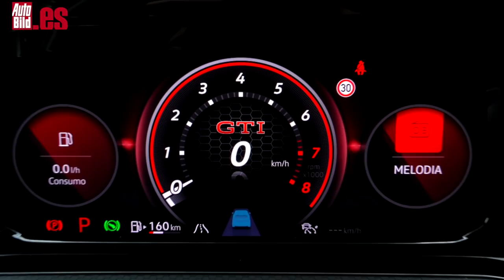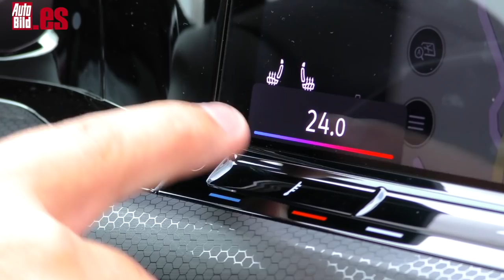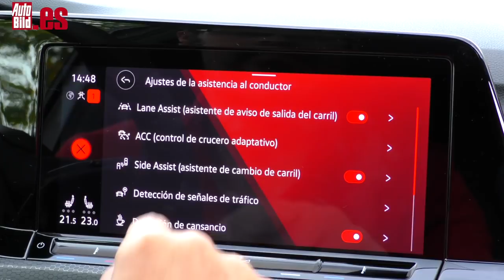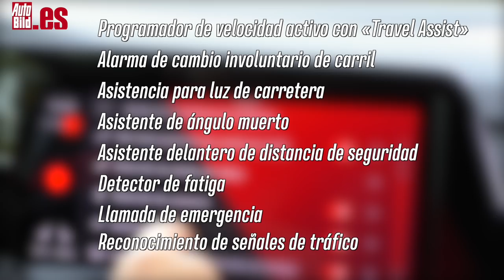VW GOLF GTI 2021 | PRUEBA a FONDO | ¿Planta cara a un Mercedes-AMG A35 o un Focus ST?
Hemos probado a FONDO el VW GOLF GTI 2021 para saber si sigue estando al nivel que se espera de él. ¿Planta cara a un Mercedes-AMG A35 o un Ford Focus ST? Es lo que queremos descubrir...

Sus armas son las mismas de siempre: motor de dos litros de cilindrada, tracción delantera y un chasis afilado para una conducción deportiva.

Lo malo es que acarrea un precio elevado que puede enfriar tus ganas de disfrutar de él. Los 42.290 euros están muy por encima de sus más directos rivales en la categoría, que incluso tienen más caballería bajo el capó y te hablo de un Hyundai i30 N (poco más de 36.000 euros y 275 CV) o el Peugeot 308 GTi (34.000 € y 262 CV).